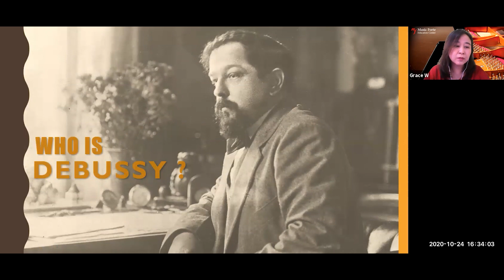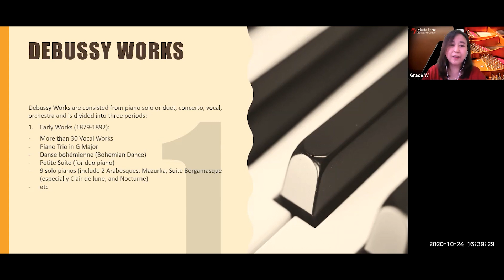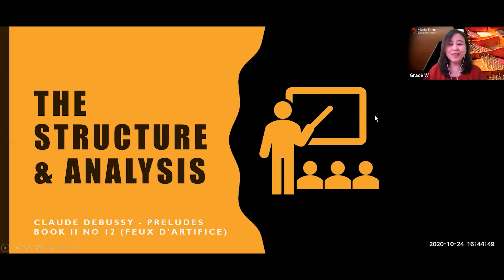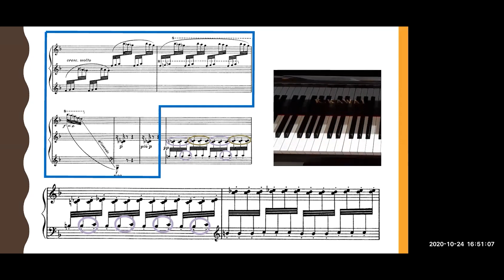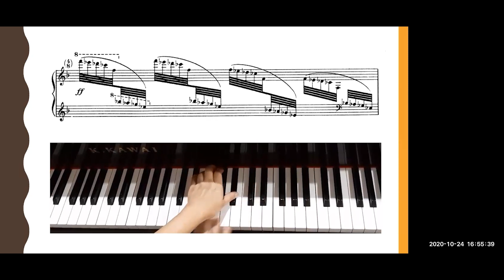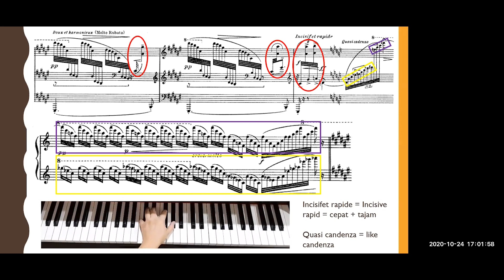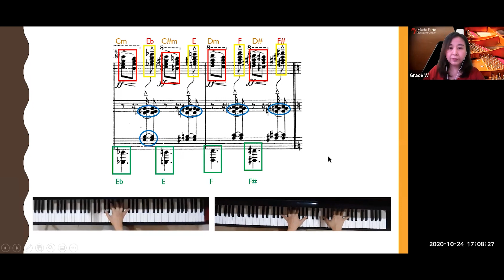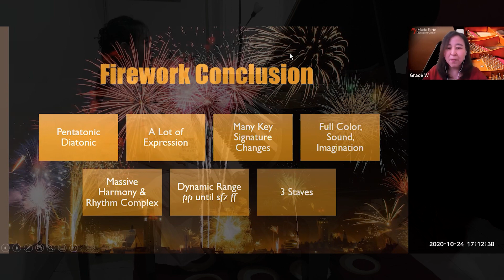The Analysis of Debussy Prelude Book 2 No. 12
Presented by Grace Wibowo, LRSM